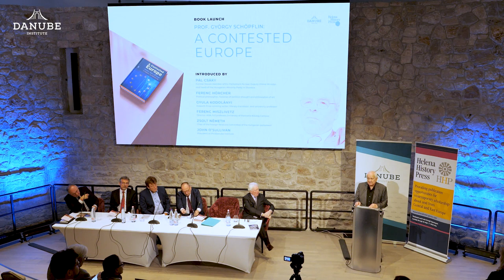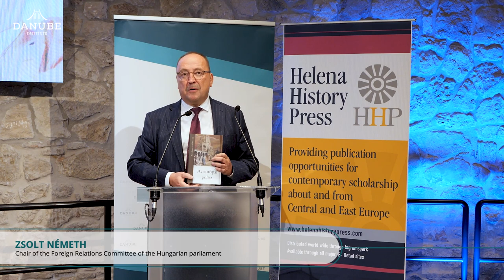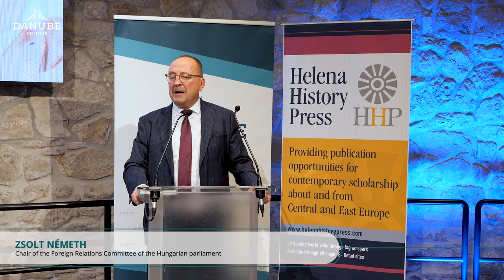Book Launch: A Contested Europe written by Prof György Schöpflin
The symposium was organised on the occasion of the release of the English edition of the last major work emanating from the pen of one of the most distinguished political scientists dealing with matters related to Central and Eastern Europe in the 20th Century. This English edition was in galleys when he passed away in November of 2021.

Speakers:
- Pál Csáky, former Slovak member of EU Parliament, former Deputy Prime Minister and head of the Hungarian Minority Party in Slovakia
- Zsolt Németh, chair of the Foreign Relations Committee of the Hungarian Parliament
- Ferenc Hörcher, political philosopher, historian of political thought and philosopher of art
- Ferenc Miszlivetz, Director, iASK, full professor, University of Pannonia Kőszeg Campus
- Gyula Kodolányi, Kossuth Prize-winning writer, literary translator, university professor
- John O’Sullivan, President of the Danube Institute
- Katalin Kádár Lynn, Publisher of the Helena History Press